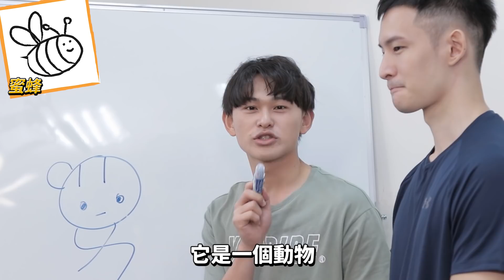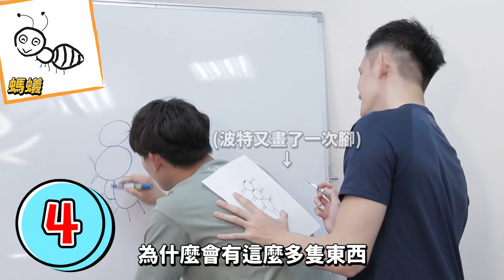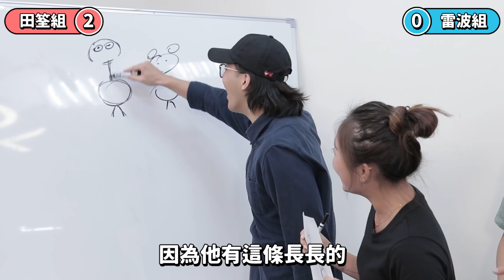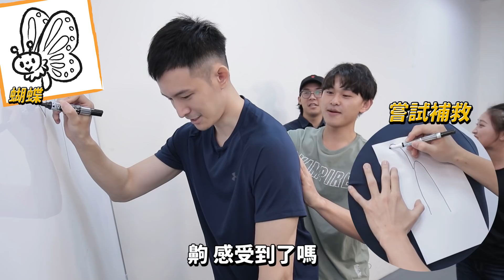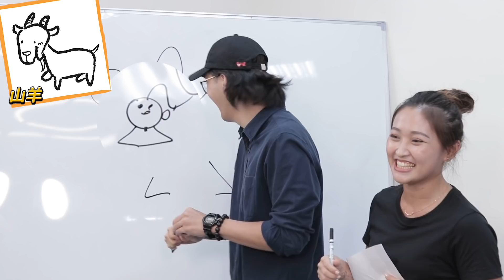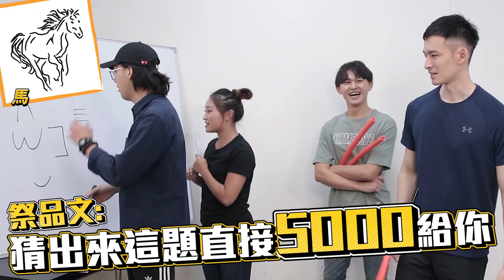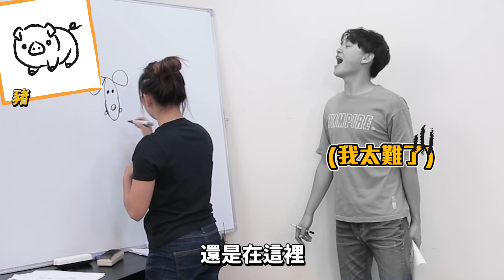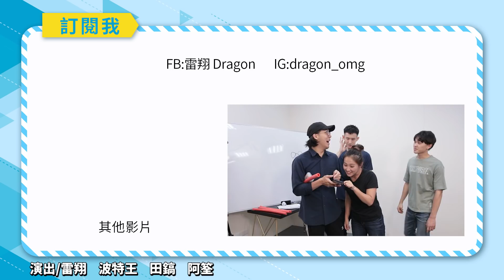【背畫背你畫我猜】挑戰！分組對決～遊戲玩到生氣啦XD ft.波特王、田鎬、阿筌｜雷翔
正夯的背後畫畫遊戲大家玩過了嗎~~
這次要來考驗我們彼此之間的默契😆

趕快約親朋好友一起來玩吧!!

官方LINE「@fnx3248L」